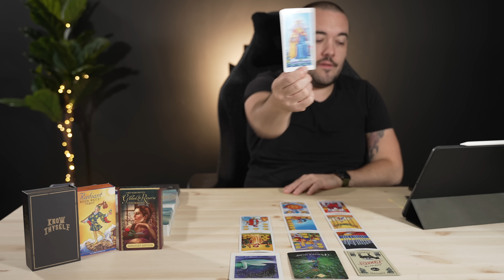Leo "LET LOOSE! You Will Be Very HappY You Did!" Mid August 2021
Monday:  Fire Signs (Aries, Leo, Sagittarius)
Tuesday: Earth Signs (Taurus, Virgo, Capricorn)
Wednesday: Water Signs (Pisces, Cancer, Scorpio)
Thursday: Air Signs (Gemini, Libra, Aquarius)

minnowpond.crypto